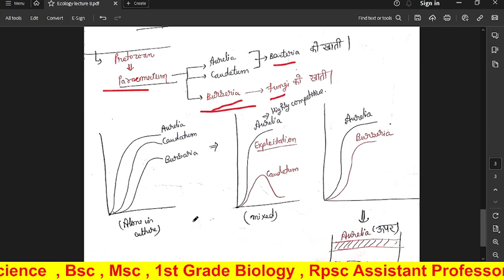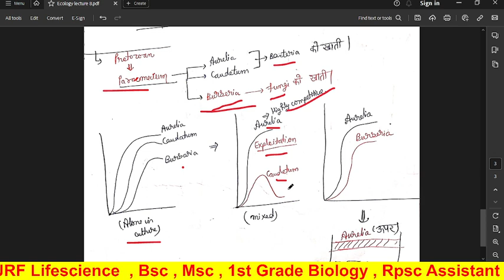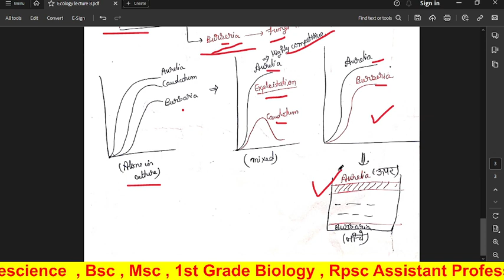Ecology | Lecture 8 | Mimicry mullerian & Batessian | CSIR NET LIFESCIENCE